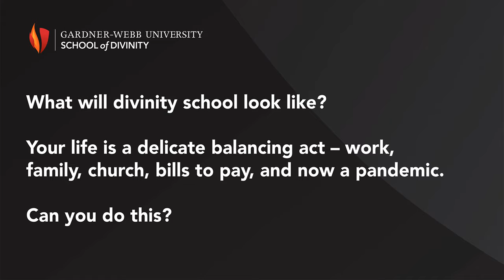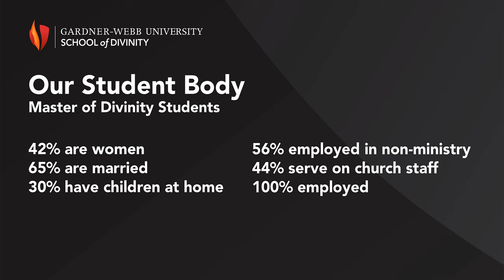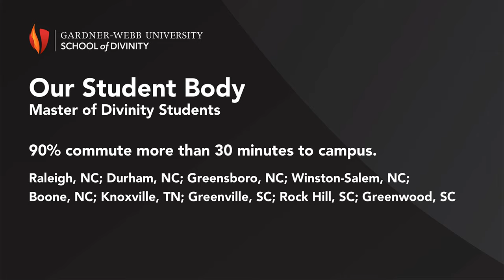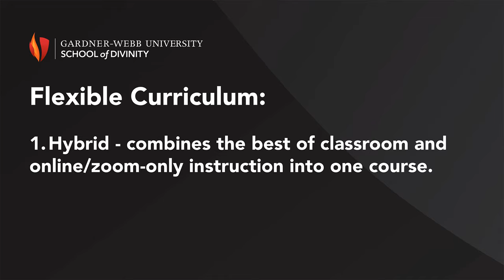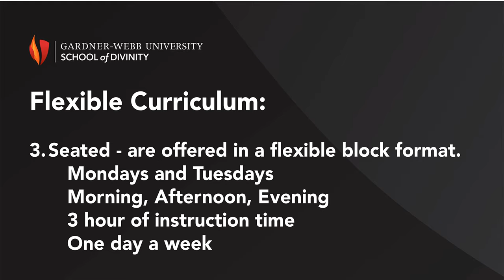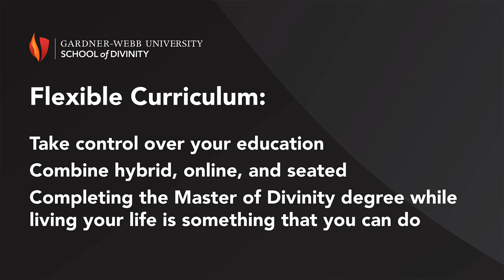Gardner-Webb University School of Divinity Webinar Part 2 | April 2020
Gardner-Webb University School of Divinity Webinar Part 2 | March 2020

Narrated by Kheresa Harmon, Director of Admissions